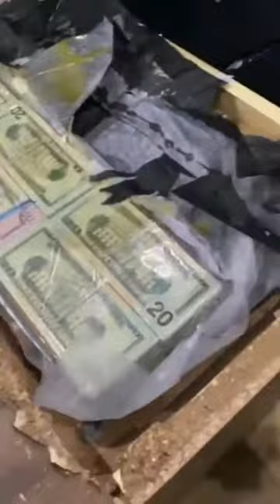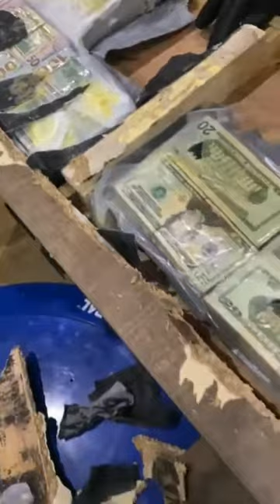See the new technique smugglers use now. 😳